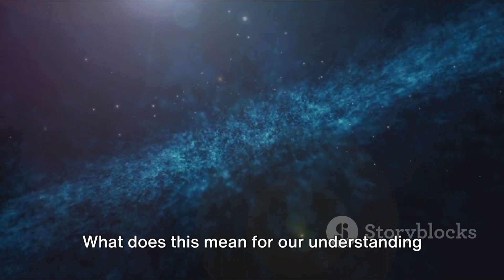Cosmic Origins: 'Shiva' and 'Shakti' - Earliest Builders of the Milky Way"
Scientists find ‘Shiva’ and ‘Shakti,’ earliest building blocks of Milky Way

Step into the fascinating world of space discovery with our latest video on the potential early building blocks of the Milky Way - Shiva and Shakti! Join us as we delve into the implications of these groundbreaking findings on the evolution of our galaxy. Witness the wonders of the cosmos unfold before your eyes as we unravel the mysteries of Shiva and Shakti.
1.
2.
3.
4.
5.
6.
7.
8.
9.
10.
11.
12.
13.
14.
15.
16.
17.
18.
19.
20.

OUTLINE:

00:00:00 Unearthing Celestial Entities
00:00:46 Analyzing the Chemical Compositions
00:01:08 Echoes of Cosmic Events
00:01:25 Unraveling the Birth Story
00:01:56 The Cosmic Ballet